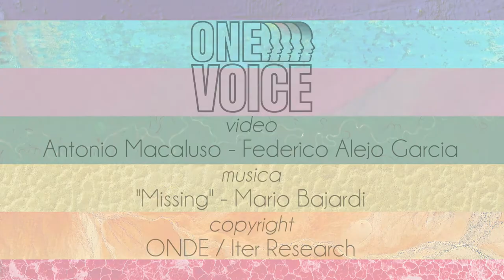One Voice Palermo - Mauro D'Agati - Photographer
ONE VOICE è un movimento sociale che promuove un festival outdoor internazionale dove l'arte pubblica diventa mezzo per ispirare e unire le comunità. Fondato da Gil Shavit (Perù) ed Eugene Lemay (USA), “ONE VOICE” è nato durante i momenti più difficili della pandemia come progetto di solidarietà in un momento di incertezza mondiale. E ha raccolto adesioni immediate, tanto da creare un unico filo rosso attraverso 20 città, di 14 Paesi in cinque continenti; senza contare che è sceso in campo il gotha della street Art, da Ron English ai California Locos, Hugo Gyrl, Chroboogie, Hiero Noriega o Nate Dee.
Palermo ha aderito ad ONE VOICE ed è pronta a fare la sua parte: dal 16 al 30 settembre Fondazione Sant’Elia ospiterà i lavori di otto artisti siciliani realizzati durante il lockdown.

ONE VOICE è un progetto ideato da Fondazione Fugaz Arte De Convivir, Perù | Mana Contemporary, USA. Fino a questo momento hanno aderito Perù, USA, Portogallo, Angola, Panama, Italia, Cuba, Costa Rica, Israele, Costa d’Avorio, Cina, Australia, Giappone, Romania.
Per la città di Palermo la sede ospitante è Fondazione Sant’Elia, in collaborazione con MLC Comunicazione. Patrocinio del Comune di Palermo e della Città Metropolitana di Palermo.

Organizzazione: MLC Comunicazione

STREET ART Igor Scalisi Palminteri
Igor Scalisi Palminteri - che ha già realizzato numerosi interventi su muri della città – parteciperà al progetto ONE VOICE senza rinunciare alla sua precisa cifra stilistica di denuncia: realizzerà un murales di otto metri circa, sul muro di un edificio del quartiere dello Sperone, accanto ad una scuola più volte vandalizzata durante il lockdown. L’artista ha scelto un tema dal forte impatto emotivo per un’opera che creerà discussione e confronto.
URBAN ART Mauro D’Agati
Il fotografo Mauro D’Agati, partendo dalla ricerca documentata nel suo ultimo volume “The City that no one has seen” in cui sono presenti scatti realizzati a Palermo durante il lockdown, ne proietterà alcuni in slide sui muri di una delle corti principali di Palazzo Sant’Elia.
MUSICA CONTEMPORANEA Mario Bajardi
Il musicista realizzerà nella loggia del cortile principale di Palazzo Sant’Elia una performance live ispirata al tema della Rinascita, con il supporto di una proiezione video. Mario Bajardi è stato recentemente selezionato per rappresentare il Museo Riso e la Regione Siciliana al Mana Contemporary a Jersey City (USA) per uno scambio di residenze d’artista.
VISUAL ART Gandolfo Gabriele David
Gandolfo Gabriele David realizzerà un’installazione pavimentale in outdoor nel cortile principale del Palazzo, ispirata al forte valore simbolico dei pani, ricerca realizzata da anni e già presentata alla Fondazione Sandretto ed in diverse altre sedi museali italiane ed estere.
Anche Gandolfo Gabriele David è stato selezionato per rappresentare il Museo Riso e la Regione Siciliana al Mana Contemporary a Jersey City.
SCULTURA Giacomo Rizzo
Giacomo Rizzo, già ospitato al Mana Contemporary di Jersey City (NJ) lo scorso anno, per il progetto ONE VOICE realizzerà una scultura monumentale ispirata al COVID-19 che verrà collocata all’interno della Cavallerizza di Palazzo Sant’Elia. Il lavoro dello scultore siciliano dialogherà con le tele di Nicola Pucci.
VIDEO ART Andrea Kantos
L’artista e curatore Andrea Kantos, direttore artistico di KAOZ e Dimora Oz, ha già partecipato ad importanti progetti internazionali ed è stato selezionato fra i Collateral Events di Manifesta12. Produrrà una video installazione site specific all’interno di una nicchia posta all’ingresso dello scalone principale del Palazzo.
LANDSCAPE PHOTOGRAPHY Max Serradifalco
Max Serradifalco, il cui lavoro si basa sulla ricerca e indagine di paesaggi estrapolati da Google Earth, proporrà per il progetto ONE VOICE un lungo nastro formato dalle bandiere delle diverse nazioni con la forma elicoidale del DNA.
PITTURA Nicola Pucci
Nicola Pucci esporrà opere della serie inedita “Bubbles”, realizzate su diversi supporti come il rame, che denunciano la condizione di isolamento e distanza fra gli individui durante il lockdown. Le sue opere saranno allestite all’interno della Cavallerizza di Palazzo Sant’Elia e dialogheranno con la scultura di Giacomo Rizzo.
VIDEO MAKER Antonio Macaluso
Le performance, gli interventi in corso d’opera, i diversi momenti di ONE VOICE: tutto diverrà un unico, fluido storytelling, una documentazione video firmata da Antonio Macaluso, all’interno del progetto VediPalermo. Il prodotto finale di Macaluso, da sempre abile narratore per immagini di mostre, installazioni, progetti artistici, racconterà ONE VOICE_Palermo alle
diverse altre sedi del progetto sparse per il mondo.

16 - 30 settembre
Palazzo Sant’Elia
Via Maqueda, 81 | PALERMO
Orari: lunedì – venerdì 9/17,30
Ingresso libero
Murales di Igor Scalisi Palminteri
Via XXVII maggio | quartiere SPERONE | PALERMO